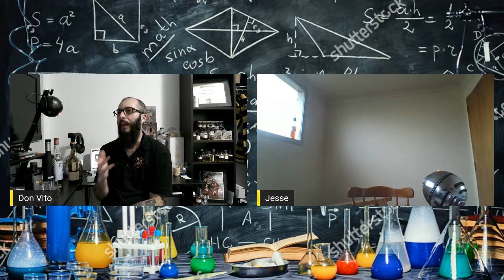The M.V.P | WHY and HOW to BLEND WHISKEY feat. Jesse from Still It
Vito has a few bottles that have been voted on to blend together and has enlisted the MIGHTY Jesse from Still It as a Blending Guide! Lets get at it!

Vito's Instagram: @vito_caskstrength
Daniel’s Instagram: @hayes_eye_view
Brad’s Instagram: @bradleclerc